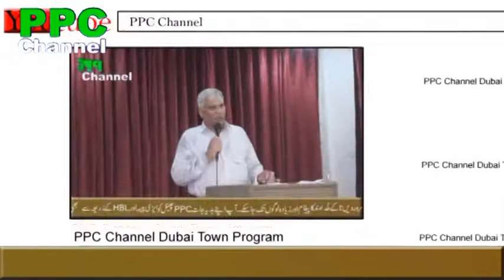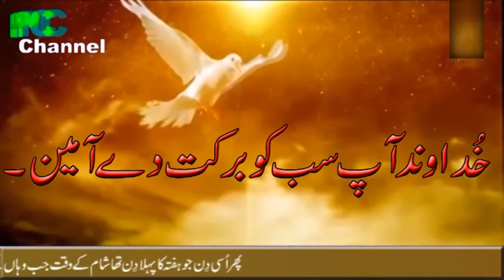Morning Pray | Message | Sister Rubina Tariq | On PPC Channel HD Video